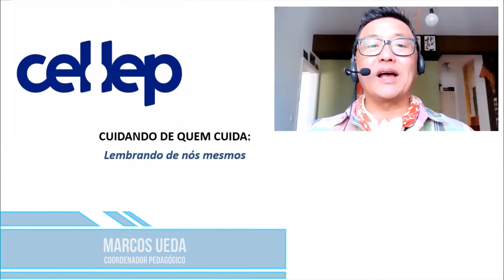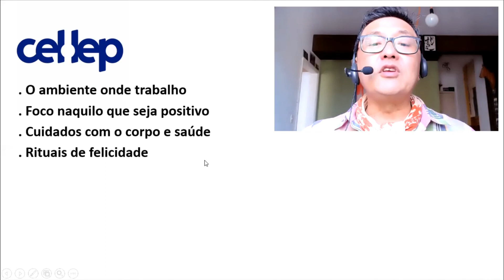Cuidando de quem cuida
Siga o nosso Instagram @CellepIdiomas